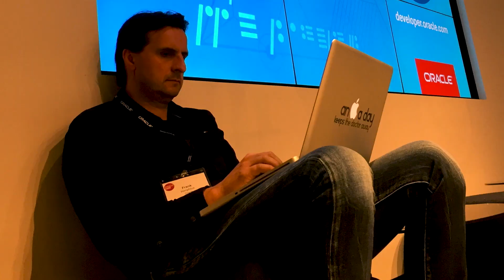Securing APEX Applications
This recap of Oracle ACE Director Scott Spendolini's ODTUG Kscope 2018 sessions "Hacking Oracle APEX" and "Secure RESTful Services" includes plenty of useful technical information for those who develop database applications.